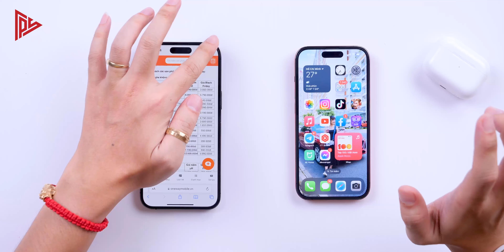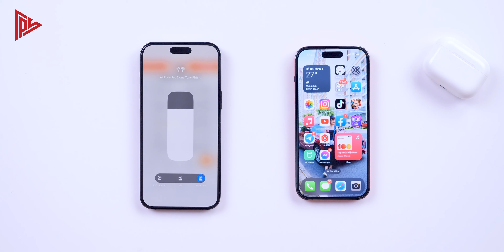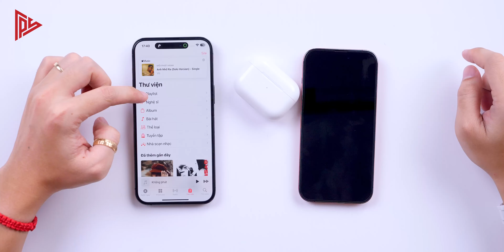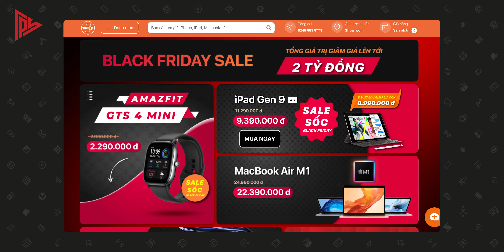Đánh giá chi tiết AirPods Pro 2 - Không khác gì nhưng chất âm là điểm bất ngờ !!!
Đánh giá chi tiết AirPods Pro 2. Sắm ngay tai nghe Apple Airpods Pro 2022 giá quá tốt tại